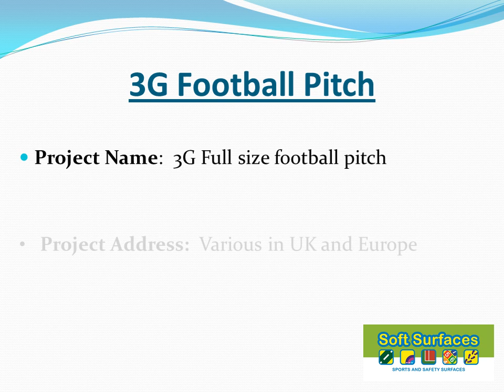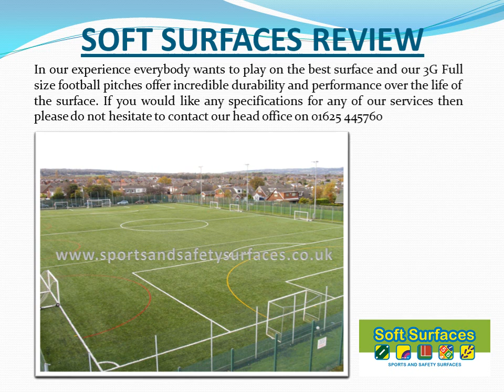3G Full size football pitch contractors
3G Full size football pitch contractors in the UK can construct, design and maintain many sports facilities. The 3G sports surfacing is a sand and rubber filled synthetic turf and the pile heights of the artificial grass are generally 40mm thick synthetic grass, 50mm artificial sports surfaces or 60mm artificial turf which is ideal for football and rugby.